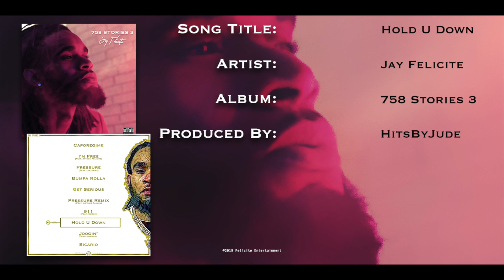Jay Felicite - Hold U Down [Audio]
Song 8 of 10 off Jay Felicite's 758 Stories 3 — EP. Produced By HitsByJude.

Download/Stream this song:

• iTunes/Apple Music [Purchase/Download] -

• Spotify [Stream] -

• Tidal [Stream] -